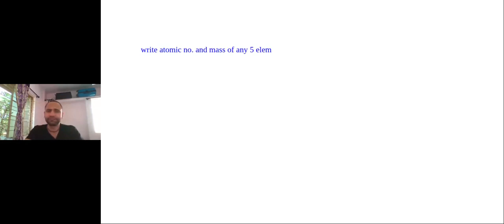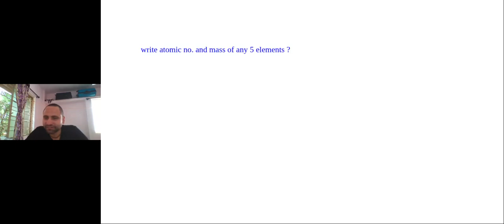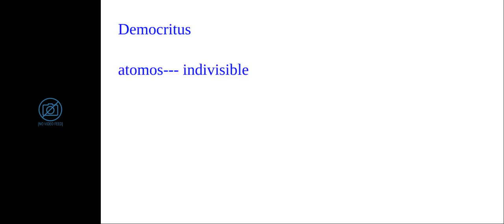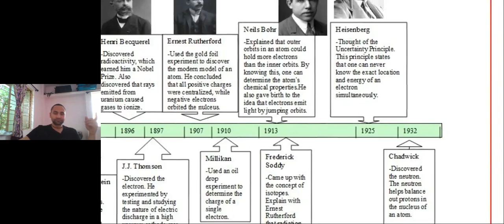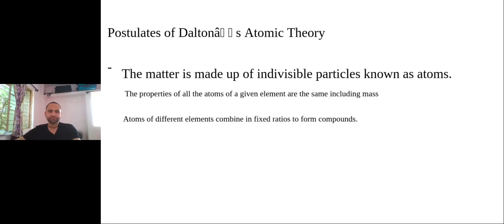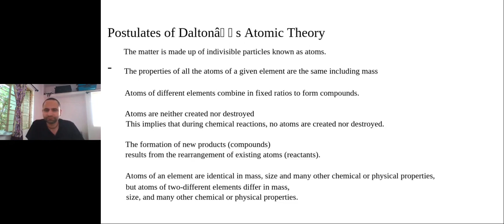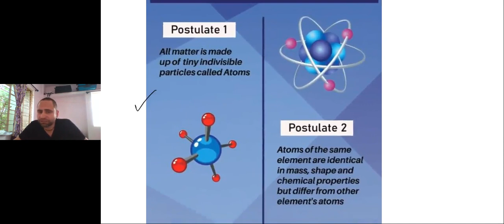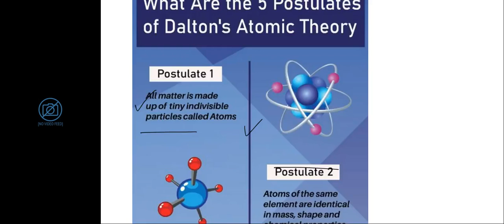4302055 7TH CIS CHEMISTRY